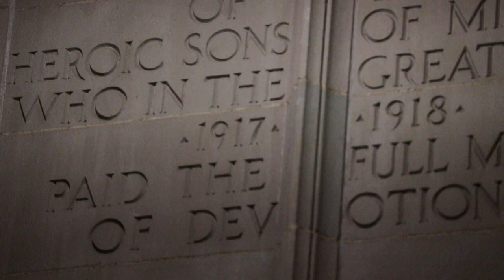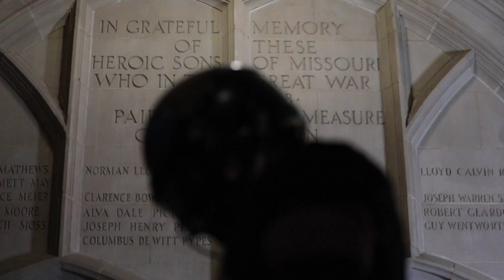WWI Uniform History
The history of Mizzou Football's WW1 uniforms vs Vanderbilt